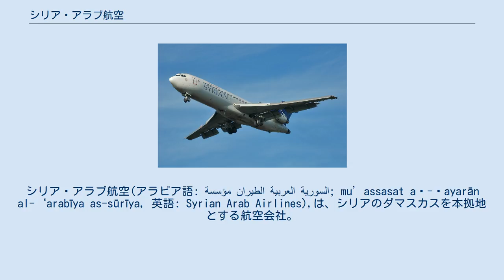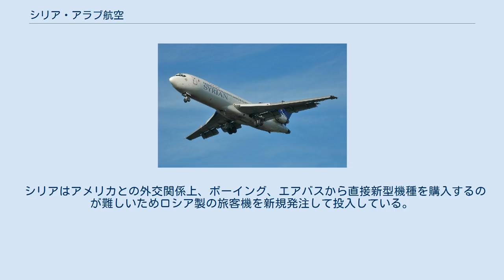シリア・アラブ航空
シリア・アラブ航空(アラビア語: مؤسسة الطيران العربية السورية‎; mu’assasat aṭ-ṭayarān al-‘arabīya as-sūrīya, 英語: Syrian Arab Airlines),は、シリアのダマスカスを本拠地とする航空会社。
同国のフラッグ・キャリアである。
ダマスカス国際空港をベースにアジア、中東、ヨーロッパと北アフリカの40都市以上へ就航している。
アラブ航空会社機構に加盟。
 シリア・アラブ航空は1961年10月にシリア政府によって設立。
1963年の夏に3機のダグラス DC-6、2機のダグラス DC-4と3機のダグラス DC-3で運航を開始。
ローマ・ミュンヘン・パリ・ロンドンへ就航。
1976年にはボーイング727-200とボーイング747-SPを受領。
その後路線を拡大し、現在は世界49都市に就航している。
 エアバスA320 ボーイング727 ボーイング747-SP シリア・アラブ航空は下記の航空会社とコードシェアを行っている。
 シリアはアメリカとの外交関係上、ボーイング、エアバスから直接新型機種を購入するのが難しいためロシア製の旅客機を新規発注して投入している。